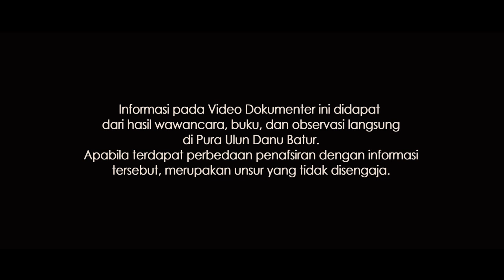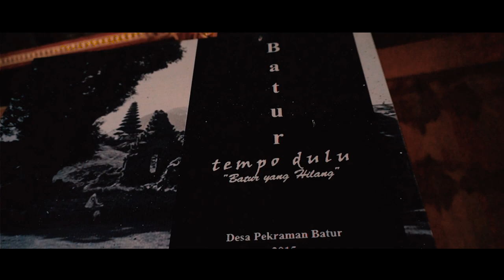Video Dokumenter Mengenal Pura Ulun Danu Batur, Kintamani, Bangli (short version)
(short version)
Video Dokumenter Mengenal Pura Ulun Danu Batur merupakan sebuah dokumentasi budaya yang dikemas kedalam aplikasi Android yang merupakan suatu inovasi baru untuk memperkenalkan budaya Bali, khususnya Pura Ulun Danu Batur.